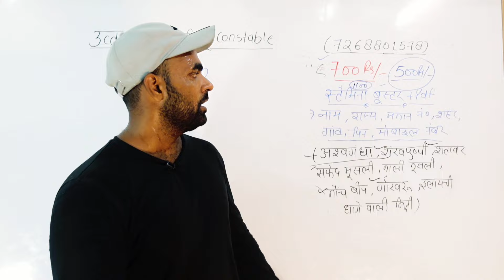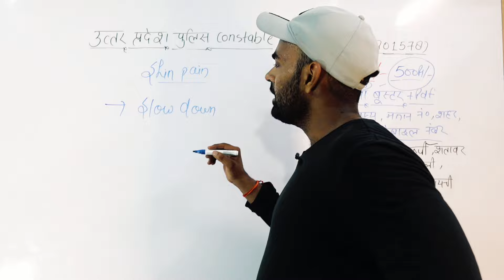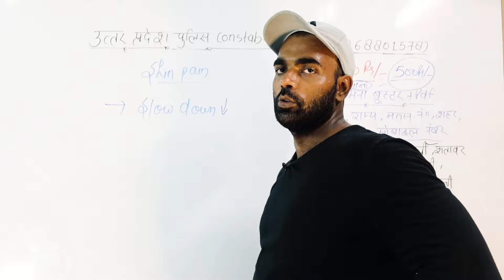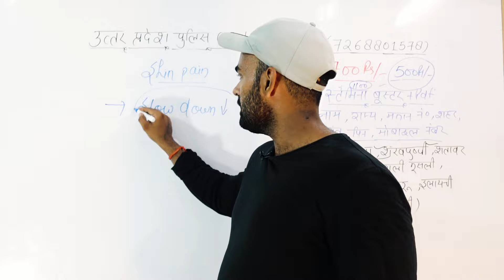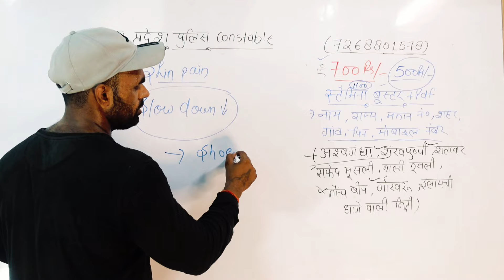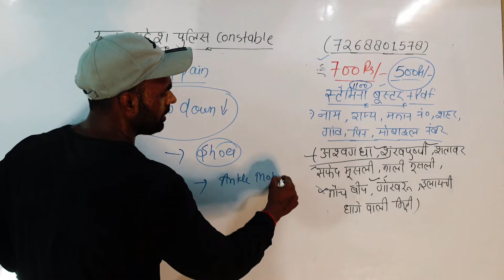उत्तर प्रदेश पुलिस कॉन्स्टेबल | SHIN PAIN | शिन पेन खत्म करने के लिए ये करो